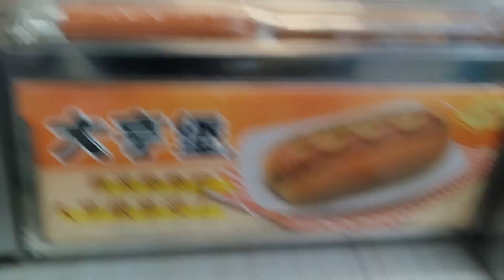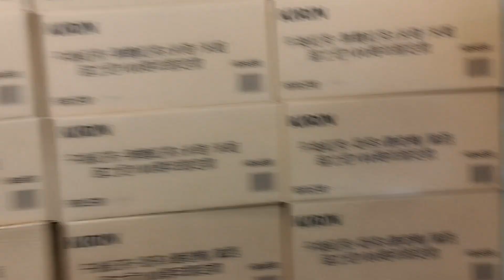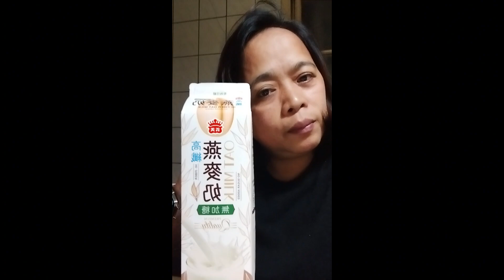Pag caregiver ka dapat flexible ka...bakit??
Assists residents with activities of daily living, including bathing, dressing, grooming, toileting, transferring and getting to and from activities and meals according to the individual service plan. Allows and encourages residents to do as much of their own care as possible.